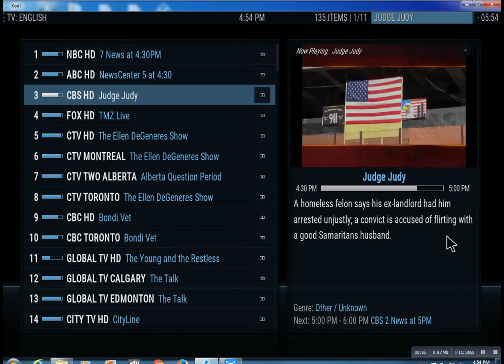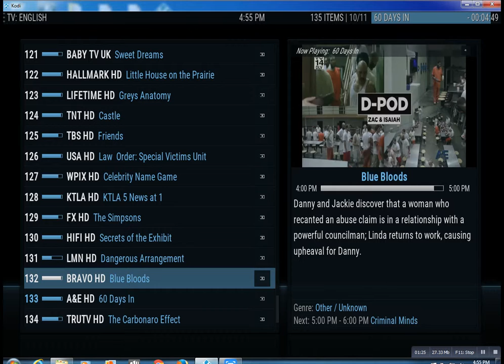IPTV Subscription Bay Shore NY Lonnytv